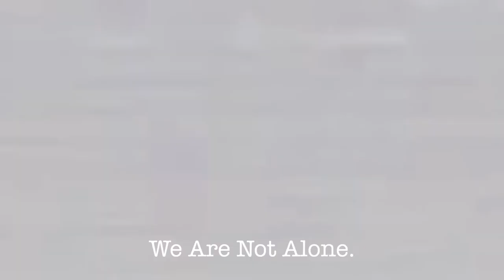UFO Undercover Foreign Object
This is a little music video I put together for you guys its hard to get on camera at the moment with the kids at home but I hope you enjoy this.

Help support the channel and become a Patreon of ALIEN ADDICT this will help me go full time on YouTube and give you 4 or more videos a week, my Patreon page is more than just a donation page, I like to get to know my Patreons and find out what you want from the show.

Massive thanks to CO.AG Music for the track, He is Moving Closer Taboo